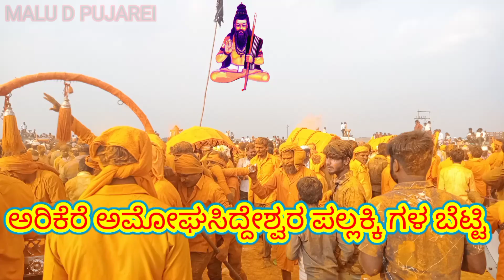ಅರಿಕೇರಿ ಗುಡ್ಡದ ಅಮೋಘಸಿದ್ದೇಶ್ವರ ಪಲ್ಲಕ್ಕಿ ಬೆಟ್ಟಿ ಉತ್ಸವಗಳನ್ನು ಕಣ್ಣು ತುಂಬಾ ನೋಡಿ ಪಾವನ